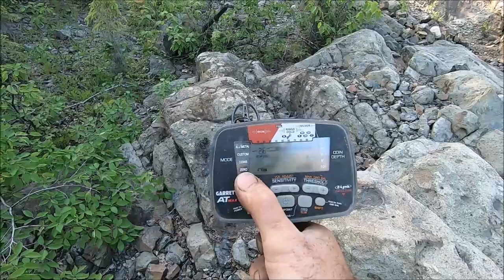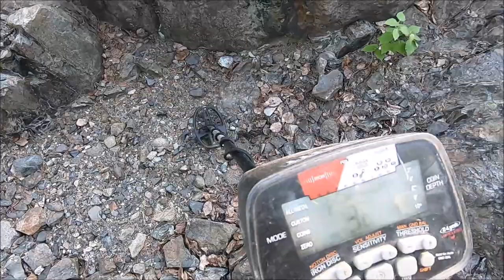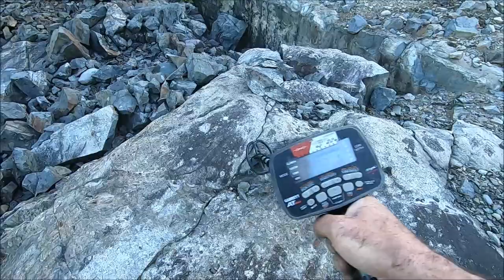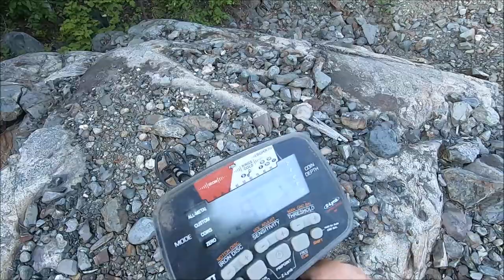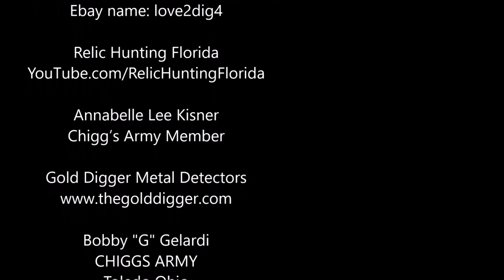Metal Detecting Silver Nuggets And Solid Silver Veins In The Bedrock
Wow, what an awesome metal detecting adventure finding silver nuggets and even a couple sweet silver veins in the solid bedrock. I also discovered some crazy dangerous vertical mine openings. It was kinda scary metal detecting there. It was an amazing hunt with meMiner and our friend Sheldon. Are Canadians timid about driving through the water? Watch what happens when I ask meMiner that...lol.

zz